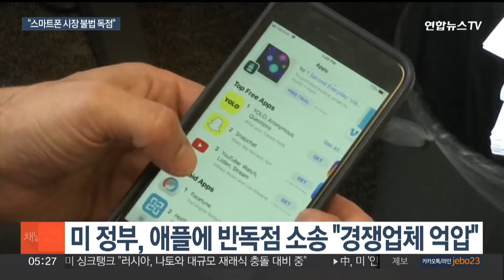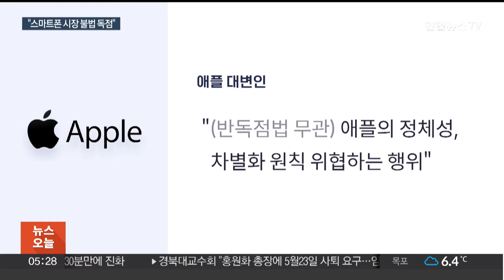미, 애플 상대 반독점 소송…4대 빅테크 전방위 압박 / 연합뉴스TV (YonhapnewsTV)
미, 애플 상대 반독점 소송…4대 빅테크 전방위 압박

[앵커]

아이폰을 판매하는 애플이 독점적인 지위를 이용해 불법 행위를 하고 있다며 미국 정부가 소송을 냈습니다.

이미 유럽에서 과징금 폭탄을 맞은 애플은 적극적으로 방어권을 행사한다는 방침입니다.

워싱턴에서 정호윤 특파원입니다.

[기자]

"'애플의 생태계' 안에 타사 기기의 접근을 차단하고 '벽으로 둘러싸인 정원'을 만들어 막대한 이익을 거둬왔다."

미 법무부와 16개 주는 뉴저지 지방법원에 소송을 제기하며 "애플이 반독점법을 위반하며 경쟁 업체를 억압해왔다"고 주장했습니다.

아이폰 기능을 통제해 혁신적인 소프트웨어를 제공하려는 경쟁사들의 접근을 막고, 경쟁사 하드웨어 기기를 아이폰에서 활용할 수 없도록 기능을 제한했다고 밝혔습니다.

이 같은 행위를 통해 스마트폰 시장에서 독점적 지위를 행사했고, 결국 소비자들에게 비싼 비용을 치르게 했다고 주장했습니다.

[메릭 갈런드/미국 법무장관] "(애플의 독점적 지위는) 경쟁에서 이겨서만이 아니라 반독점법을 위반했기 때문입니다. 기업의 법 위반 행위로 인해 소비자가 더 높은 가격을 지불해서는 안 됩니다."

미 법무부는 애플이 폐쇄적인 앱스토어 운영을 통해 막대한 수수료를 챙기고, 이용자들의 선택권도 제한했다고 설명했습니다.

최근 비슷한 이유로 유럽에서 2조원이 넘는 과징금 폭탄을 맞은 애플은 반독점법과는 무관하다며 반발했습니다.

그러면서 "애플의 정체성은 물론 치열한 경쟁시장에서 애플 제품을 차별화하는 원칙을 위협하는 행위"라고 비판했습니다.

이번 제소로 미국 정부는 4대 빅테크 기업 모두를 상대로 반독점 소송을 내게 됐습니다.

구글과 아마존, 메타에 이어 애플까지.

거대 권력이 된 빅테크 기업들을 상대로 바이든 행정부가 압박 수위를 끌어올리고 있습니다.